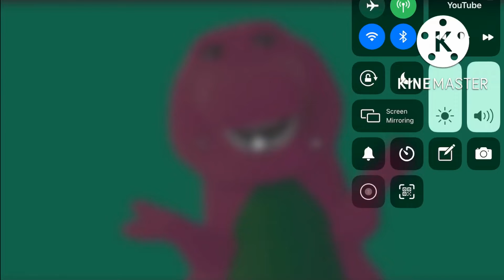barney error 1 refresh edition Never come back Forever